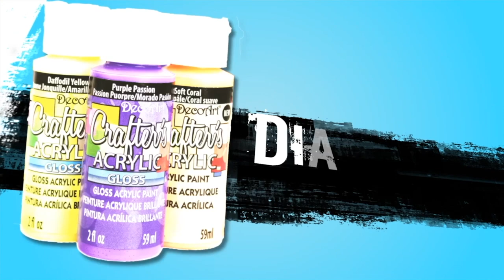DIY Spin Art Machine with DecoArt Black Light Neons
Make super funky NEON SPIN ART with this easy to make JUMBO SPIN ART MACHINE! Project by Mark Montano. Americana Neons